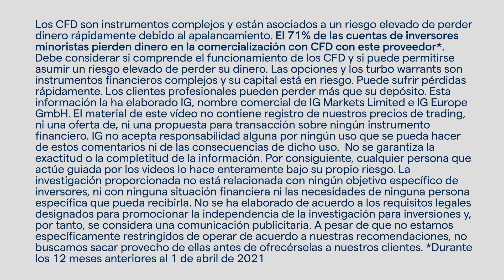¿Análisis técnico o Análisis fundamental? ¿Cuál es mejor?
Sergio Ávila y Diego Morin en un charla sobre las caracterísitcas de cada método.

¿Cual es el tuyo?